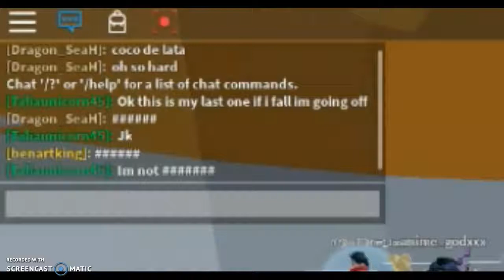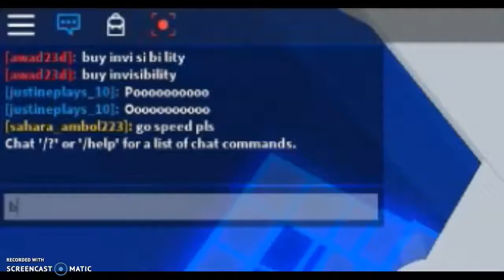Roblox How to Get "NEWBIE" and "PRO" Badges [Tower Of Hell]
This is ez...